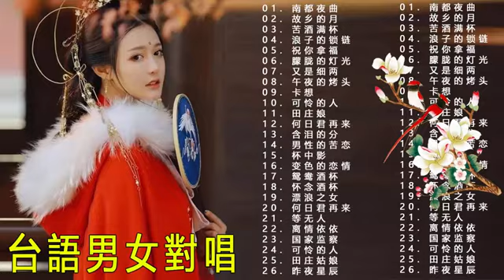【懷舊經典老歌】一連串大家都愛聽的經典老歌 值得分享 《爱你一万年+ 难忘的初恋情人+ 魂萦旧梦+岷江夜曲+一缕相思情》 一連串大家都愛聽的經典老歌 Chinese Old Songs